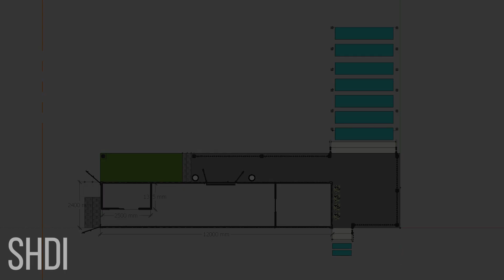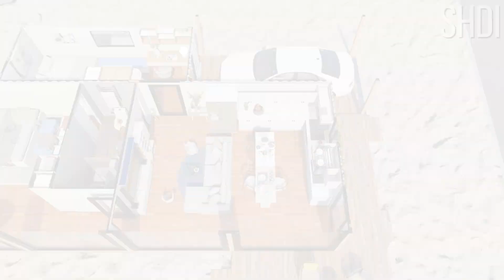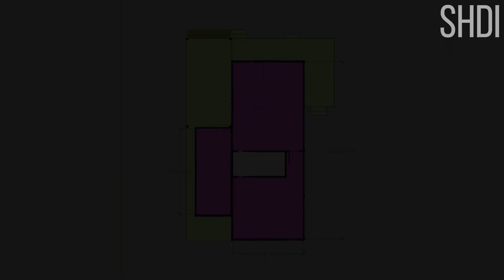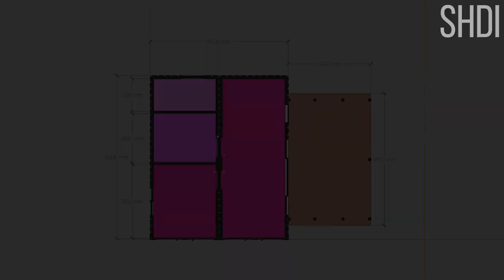Shipping Container House - The Best 5 Shipping Container Homes in 2023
Are you looking for inspiration or just daydreaming over your ideal shipping container home? These top 5 Shipping Container Homes are sure to spark your creativity and curiosity.
Which is your favourite design from our collection? Kindly tell us why you like it!!